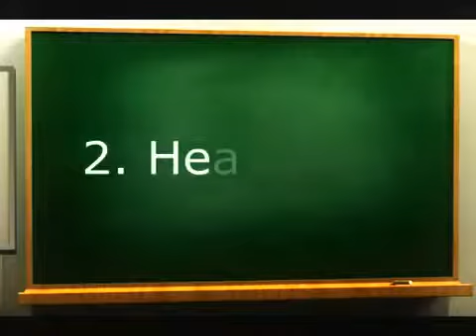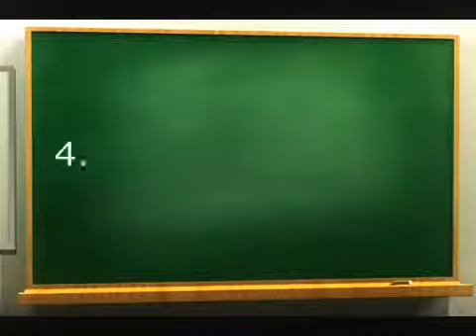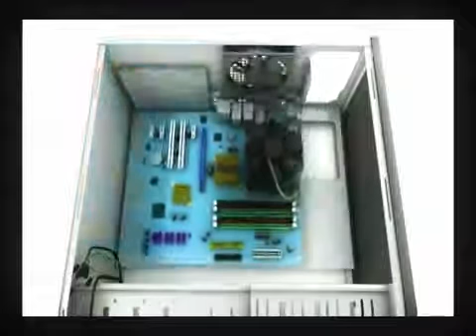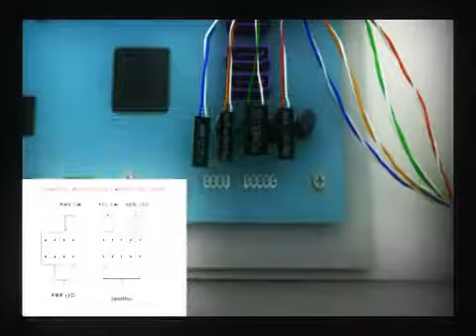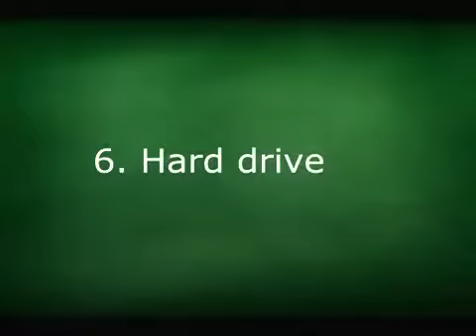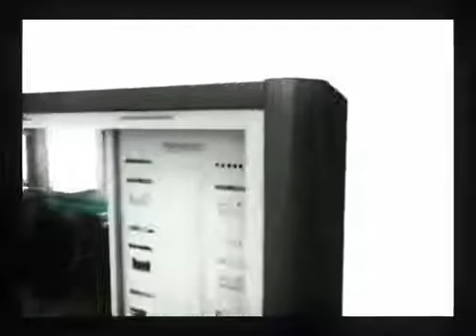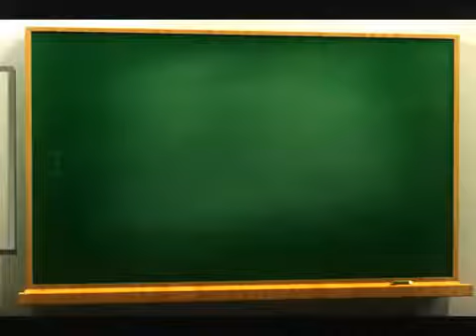Video animasi perakitan komputer